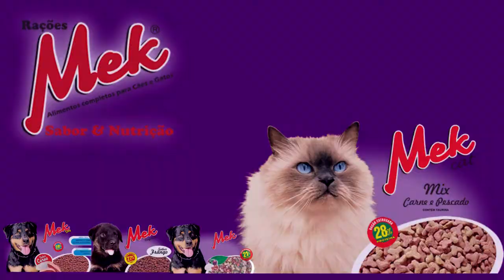SK ELETRO COMEMORA ANIVERSÁRIO DE 23 ANOS E QUEM GANHA SÃO OS CLIENTES